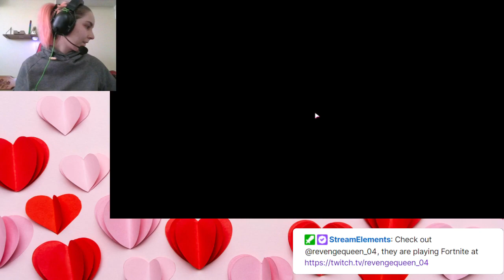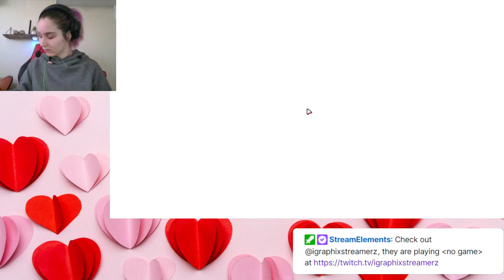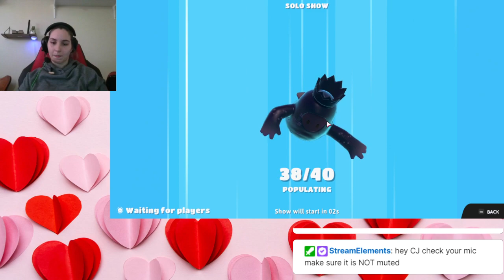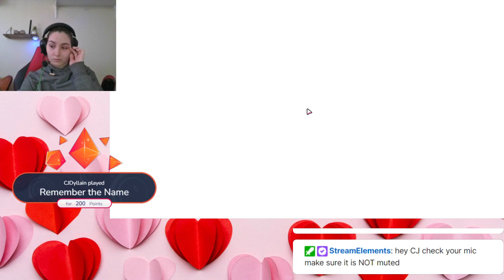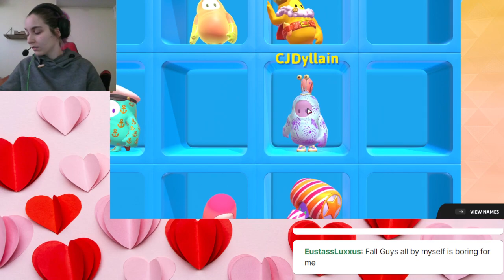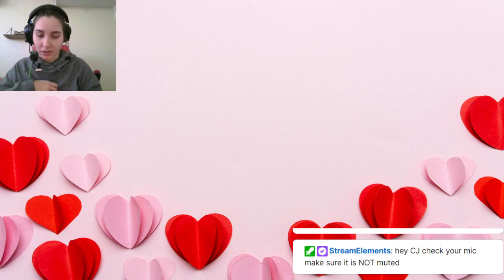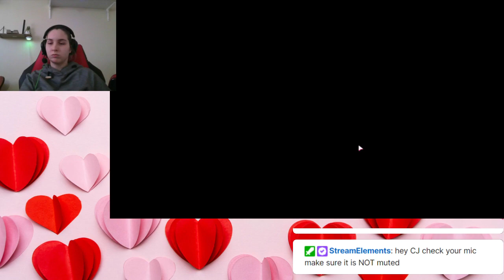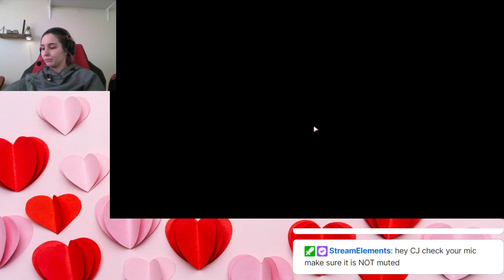fall guys just some passing some time trying to complete challenges